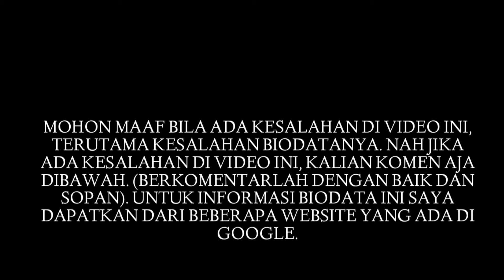Biodata Wahyu Kadeo